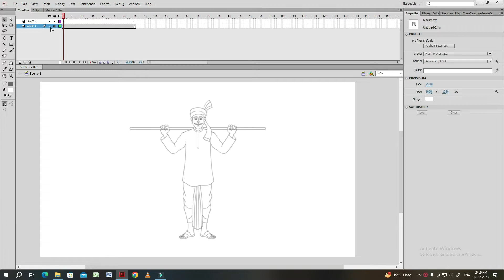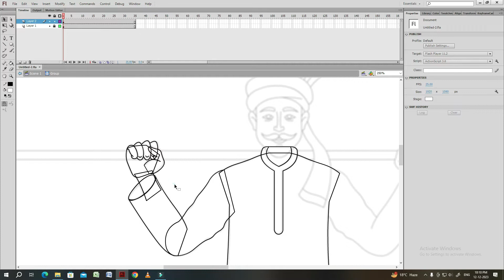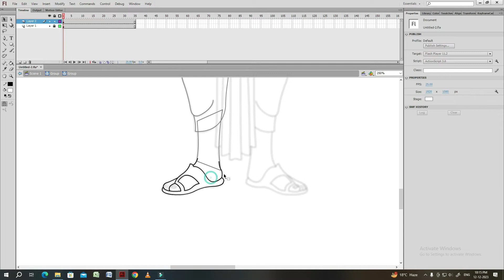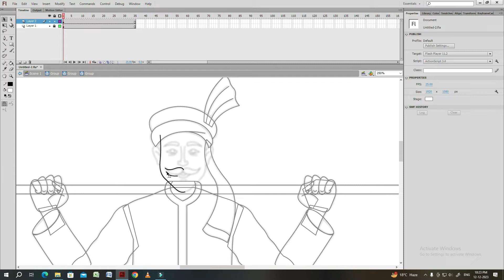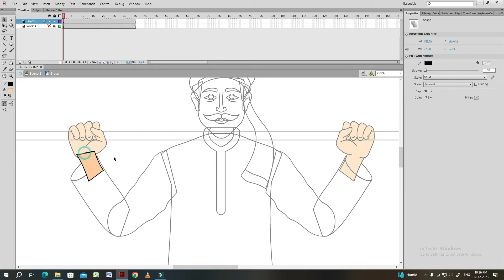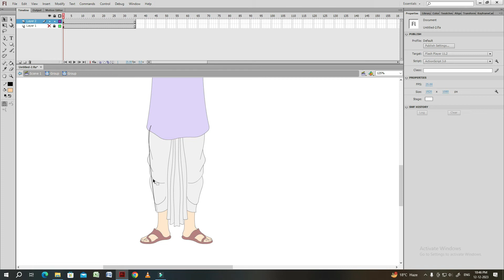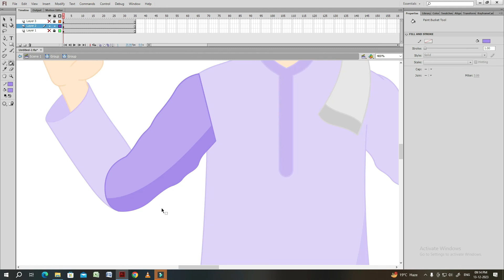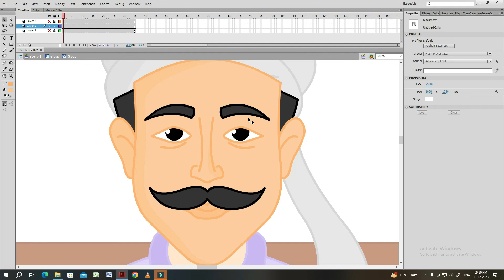Villager Character Making । Villager Character कैसे बनाय । Character কিভাবে বানায় - Animation Guide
Adobe Flash : Villager Character Making👌👌👌 | Flash Tutorial | 2d Animation | in Hindi

How To Create A Villager Character In Adobe Flash Using image । Full Tutorial । Hindi

Create Front View 2d Character | 2d Character kaise banaye । Flash Tutorial

how to rig character in flash | Cloth rigging | Dhoti rigging। hand rigging। 2d tutorial by Animation Guide

villager character making
villager character making in flash
how to make a villager in flash
how to make a custom trade villager
how to make a villager cheaper
best 2d character making in flash
easy 2d character making
best villager character making
easy villager character making
how to create a villager character in flash
how to make a villager character in flash
how to do a villager character in flash
flash character a villager
adobe flash character a farmer
villager character kaise banaye
villager character kivabe banabo
how to draw a 2d character in flash
farmer character making
farmer character making in flash
2d character making
2d villager character making
how to trace dhoti
how to draw dhoti in flash
full rigged character in flash

In this video you see Villager Character Making in Adobe Flash Software.

Easy way to learn 2d animation.

A complete knowledge from basic to advanced level of 2d animation.
In this channel you know how easy to do all kind of 2d animation.